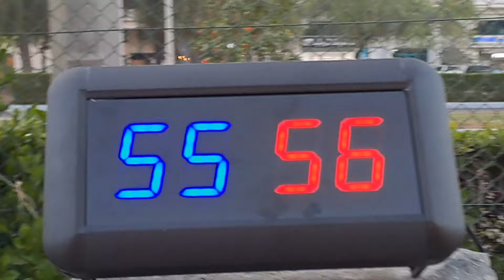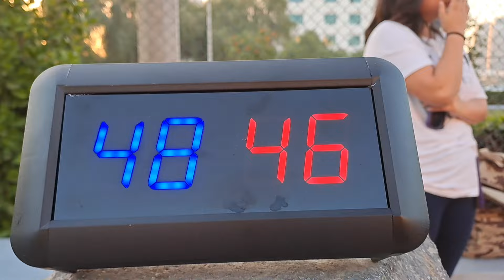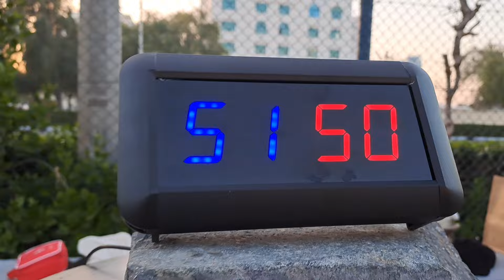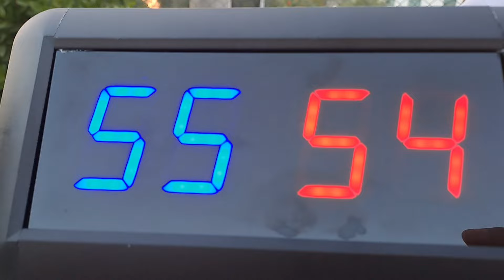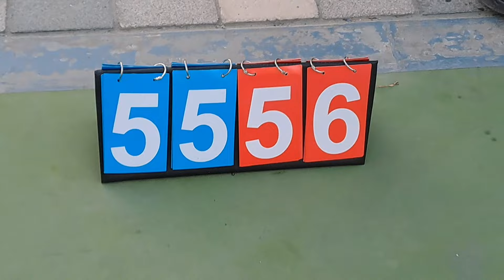NAPAKA INTENSE NA LABAN | BAKBAKAN SA 21ST BASKETBALL COURT ABU DHAB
NAPAKA INTENSE NA LABAN | BAKBAKAN SA 21ST ABU DHABI BASKETBALL COURT